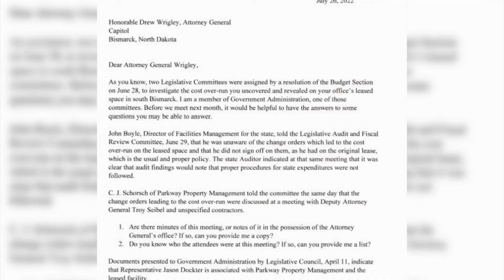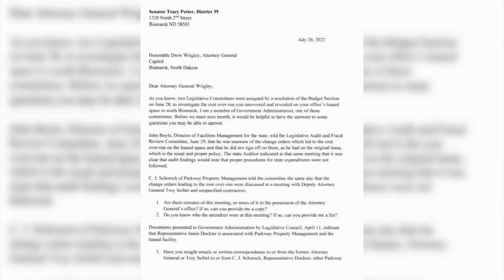Senators Tracy Potter and Joan Heckaman with over-run Investigations